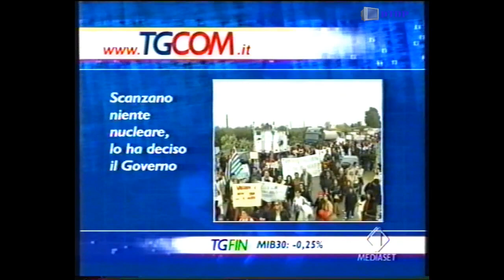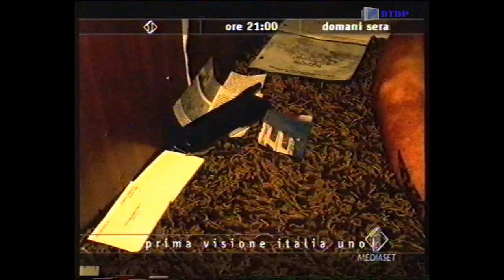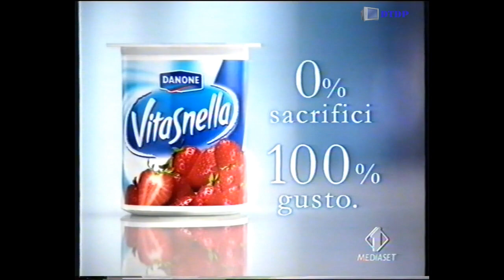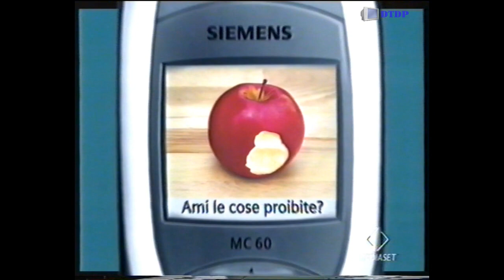Sequenza Italia 1 - Giovedì 20 Novembre 2003 [2] + Tg Com + Meteo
Sequenza Italia 1 - Giovedì 20 Novembre 2003 [2] + Tg Com + Meteo trasmessa all'intervallo del film "Matrix"